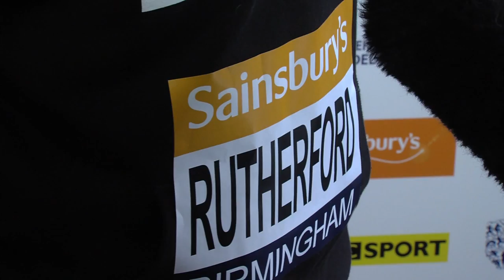Greg Rutherford hoping for clean sweep with World Championships title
Team GB Olympic hero Greg Rutherford admits that he's desperate to round off his trophy cabinet by adding the elusive World Championships title later this year.